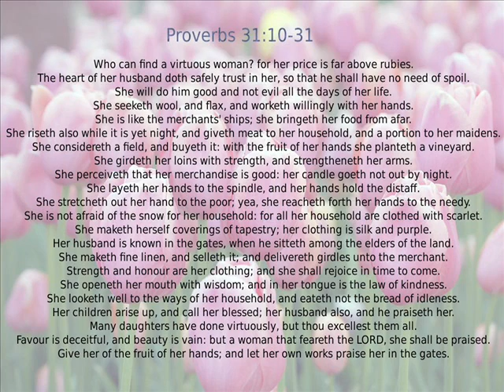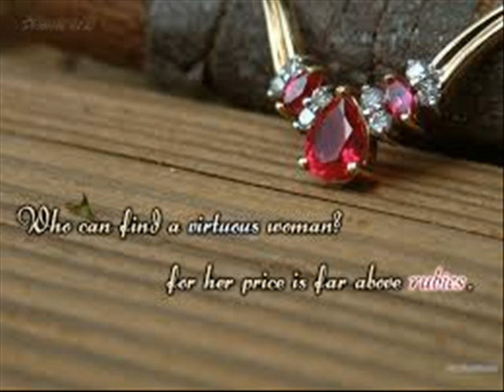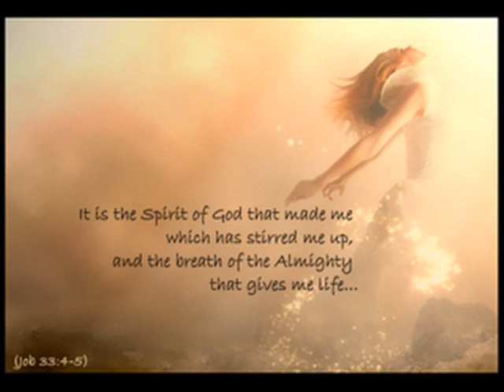KISS OF LIFE(Video By Ibriy Yisrael)